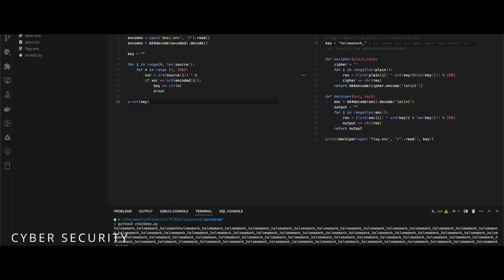ORMAWA ITB STIKOM Bali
FOLLOW US ON MEDIA SOCIAL